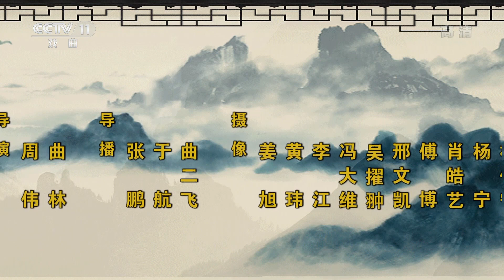评书《中华传统故事》（第十八回）秦穆公获情报偷袭郑国 开战计划遭老臣反对（表演者：关勇超）《名家书场》| 中华戏韵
本期节目主要内容：
评书《中华传统故事》第十八回，表演者：关勇超。秦国要偷袭郑国，秦穆公并没有灭郑国之心，只是想纠正郑国首鼠两端轻视秦国的状态，并获取实惠。秦国内线探到郑国国都守城人中有一人是秦国人，秦穆公得此消息正准备开战时，几个老臣认为他这一做法不仁不义，然而秦穆公却坚持己见。